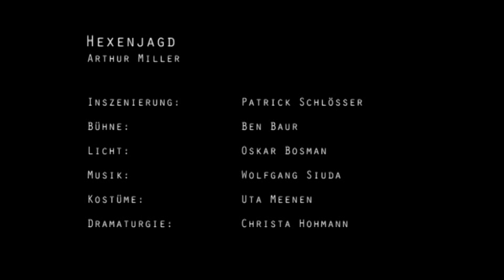Theater: „Hexenjagd" am Kasseler Schauspielhaus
- Kassel, 26.03.12: „Hexerei", der Schrei des Predigers zerreißt die angespannte Stille im Kasseler Schauspielhaus wie ein Pistolenschuss. Mädchen mit Hauben und in langen Kleidern singen andächtig ihr „O Mighty God", und eine junge Frau trägt auf ihren Armen eine leblose Gestalt heran, legt sie vorsichtig auf den Boden. Hier die Rezension